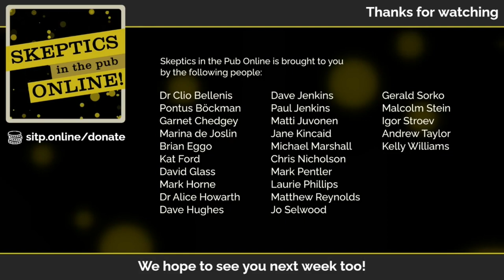Inkredulous Live! (Episode #052)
Join host Andy Wilson for another live-streamed episode of the skeptical-themed panel show InKredulous. InKredulous, a production of the Merseyside Skeptics Society, is the long-running comedy podcast where skeptics from across the world are put through their critical-thinking paces and challenged to entertain as well as inform.

InKredulous has been a firm fan favourite at every QED conference since 2010, and we are putting on another one for Skeptics in the Pub Online.

Joining Andy for the show will be a panel from across the skeptical world:
* Jonathan Jarry – Jonathan Jarry is a science communicator in Montreal, Canada with the McGill Office for Science and Society, dedicated to separating sense from nonsense on the scientific stage. He brings his experience in cancer research, human genetics, rehabilitation research, and forensic biology to the work he does for the public. With cardiologist Dr Christopher Labos, he co-hosts the award-winning medical podcast The Body of Evidence, which aims to contextualize findings in the realm of health research and answer the public’s most pressing questions about the biomedical sciences while also being funny and entertaining.
* Carmen D’Cruz – Stand up comedian and drag queen, pearl-clutching project manager, and co-host of London Skeptics in the Pub and Conway Hall’s Thinking on Sunday talks.
* Michael Marshall – President of the Merseyside Skeptics Society and Project Director of the Good Thinking Society, Marsh is a long-term skeptical activist and podcaster.

We are a coalition of UK-based Skeptics groups. Formed as the Covid-19 epidemic brought our country to a standstill, we are working to deliver high-quality online events focussing on Science, reason, and critical thinking.